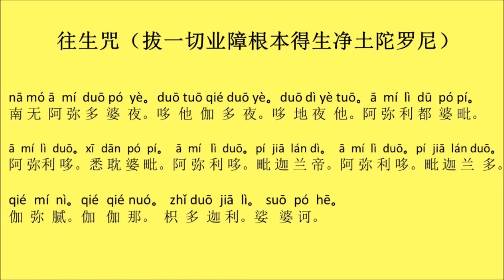往生净土神咒21遍教念版